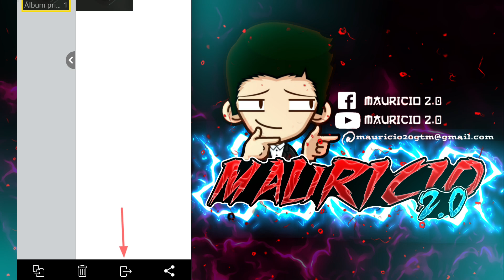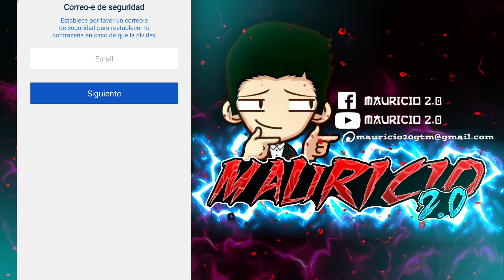La Mejor App para Ocultar Videos y Fotos en Android 2026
Mejor Aplicación para Esconder Fotos y Videos en el celular Android

Esta vez les comparto esta app para ocultar imágenes, videos y audios fácilmente para que no aparezcan en la galería ni en el administrador de archivos.

En el grupo de WhatsApp encontraras soluciones de alguna duda sobre guardar los archivos, etc.